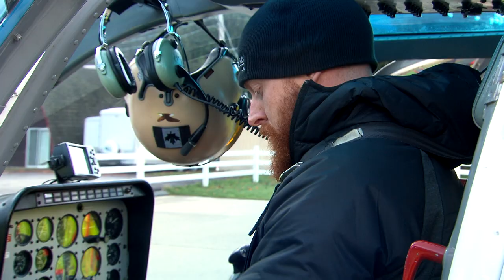Greg Takes Helicopter Ride Over the Coquihalla Highway | Highway Thru Hell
On his day off, Greg gets the chance to see the Coquihalla Highway from above! Watch new episodes of Highway Thru Hell Mondays at 10ET | 7PT!